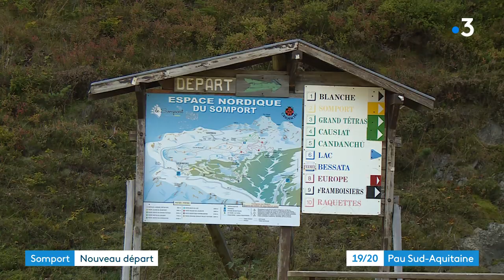Somport : nouveau visage pour la station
En plein coeur du Parc Naturel des Pyrénées, les travaux de restructuration de la station du Somport sont en cours. Le site veut améliorer son offre hivernale habituelle de ski de fond mais surtout développer une activité tout au long de l'année.